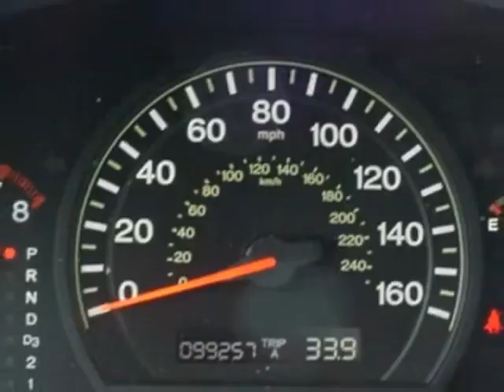2003 Honda Accord EX Sedan Sedan - Rock Hill, SC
Honda Cars of Rock Hill - Rock Hill, SC, Rock Hill, SC - Honda Accord Sdn EX